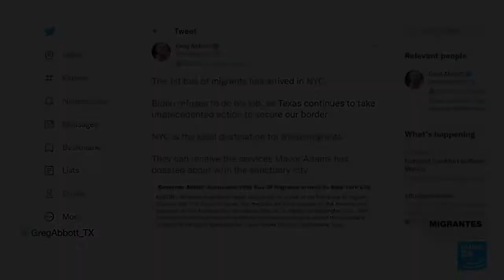Migrantes y política en EE UU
Fuente : France 24